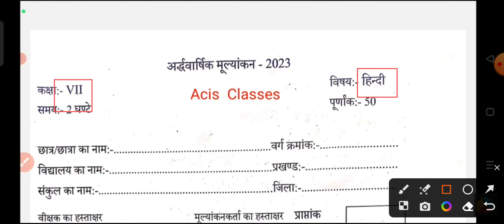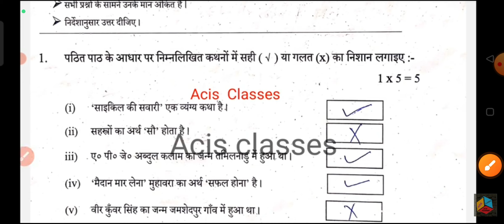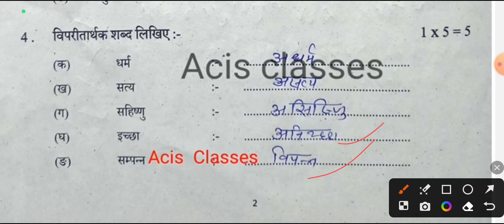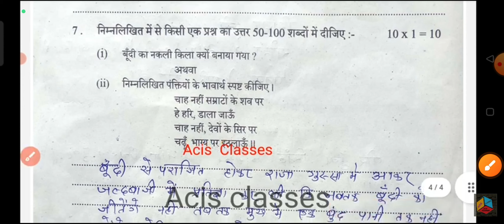class 7 hindi ardhvarahik original exam paper 2023| class 7 hindi bihar board half yearly exam paper